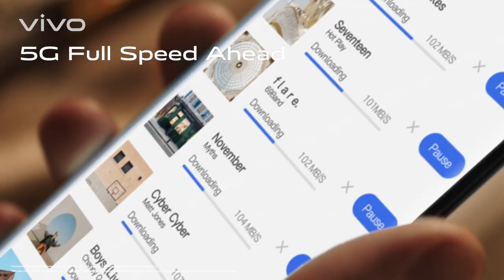vivo X50 Series | Special Features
Redefine excellence with the all new vivo X50 Series. Check this amazing features that are surely handy on our daily lives. Not to mention X50 Series is the first smartphone in the world to sport a Gimbal Technology.